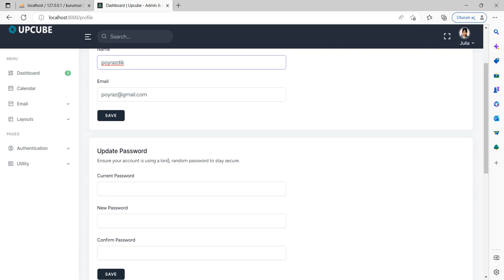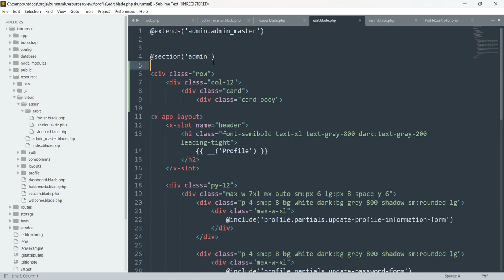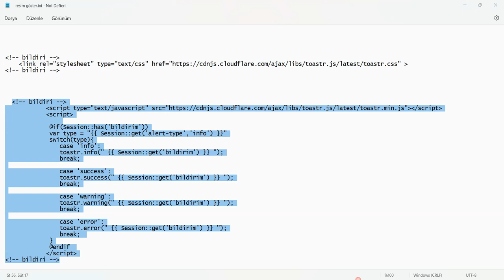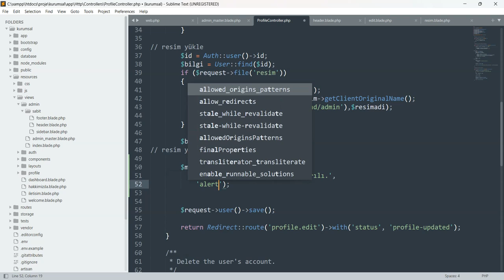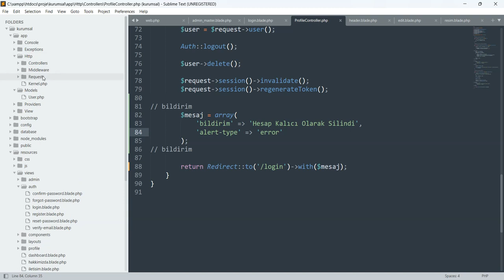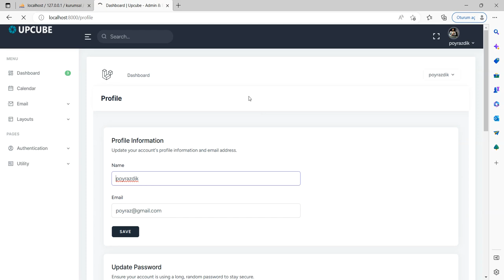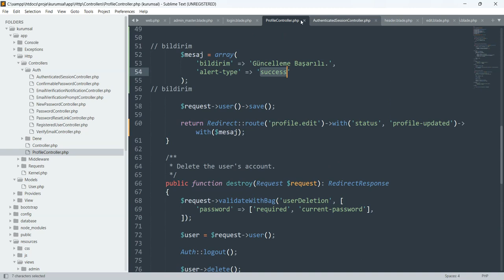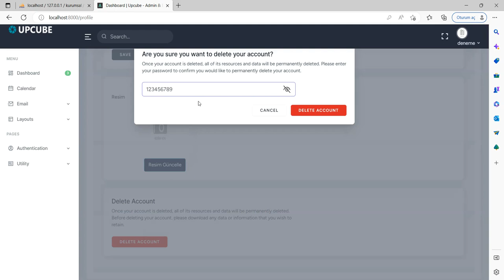23 toaster toparlama